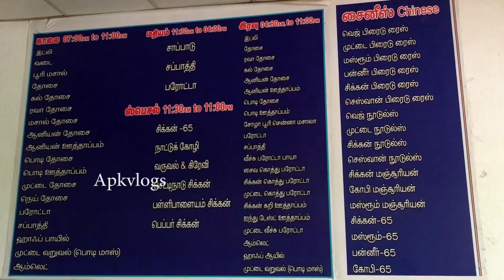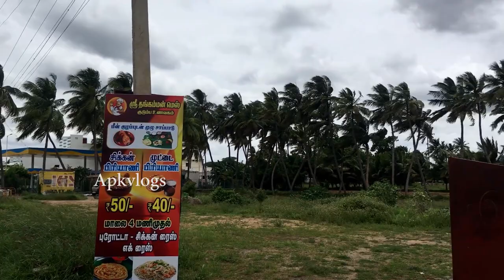Thangaman Restaurant in Muthur | Family restaurant | VEG & NONVEG | My First food review | Apkvlogs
shop name:Thangaman Restaurant in Muthur
working day: All days
timing : 7am to 10pm

review by apkvlogs:
 They priced 70/- for a full meals, and they also provide good hospitality for the customer. NON VEG are available after 1pm.

 if people who are visited this place before watching this video please
give a comment on the comment box

otherwise you will miss my upcoming videos,

if you need  instant updates about me:
please follow me on
instagram: apkvlogs   fb page: apkvlogs

moto vlog
food
travel
motivation
APK vlogs , APK Explore, Travell vlog , Food reviews, Moto vlogs, ALL in TAMIL ...Etc
etc...